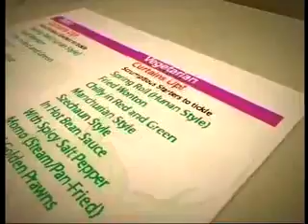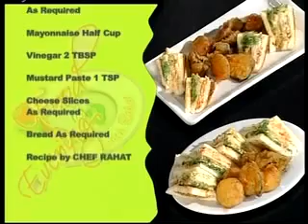Food evening with Rahat Vegetarian Club Sandwich, Potato Fritters Episode 245 Part 2 of 2